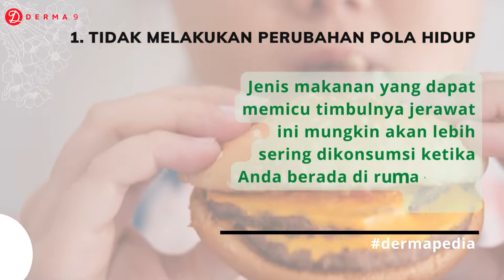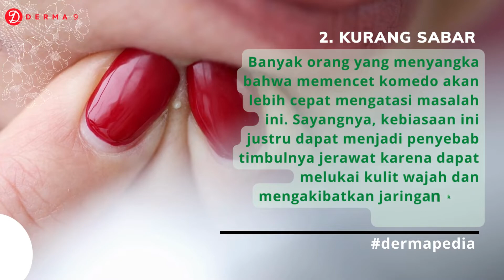4 PENYEBAB JERAWAT SUSAH HILANG - Derma9 Skincare Reseller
Siapa nih yang suka bete sama jerawat?😌
Selain mengganggu penampilan, jerawat juga menimbulkan rasa sakit bahkan bekasnya juga tetap terlihat dan sulit untuk menghilangkannya.

Jadi, apa saja sih penyebab jerawat susah hilang? Swipe ke kanan postingan diatas ya✨

Informasi dari Derma9 Skincare Reseller Business